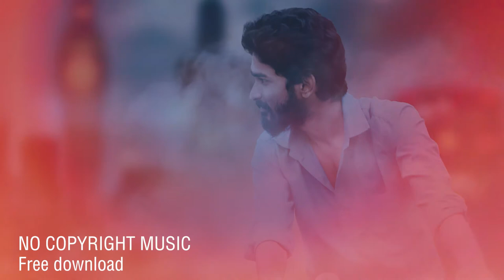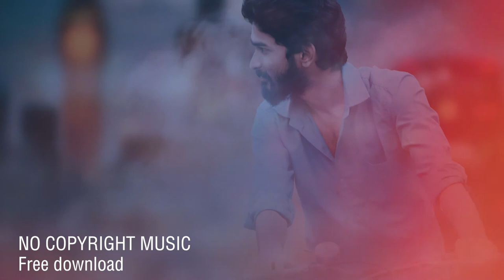Free Dramatic Music ৷ Relaxing Music l Dramatic Background Music Free Download No Copyright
Free Dramatic Music ৷ Dramatic Background Music Free Download No Copyright